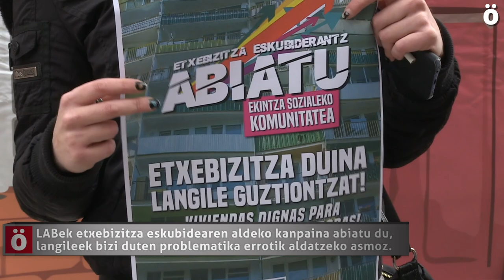LABek etxebizitza eskubidearen aldeko kanpaina abiatu du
LAB sindikatuak Nafarroako Gobernuaren egoitzaren aurrean etxebizitza eskubidearen aldeko kanpaina aurkeztu du. Une honetan, babestutako etxebizitzak sustatzeko lege proposamena eztabaidagai dago Parlamentuan, etxebizitza legearen garapenaren baitan. Gaur gaurkoz, LABen ustez, labur gelditzen da proposamen hori, ez baitio erantzuten etxebizitzarekin langileek bizi duten problematika errotik aldatzeko asmoari.